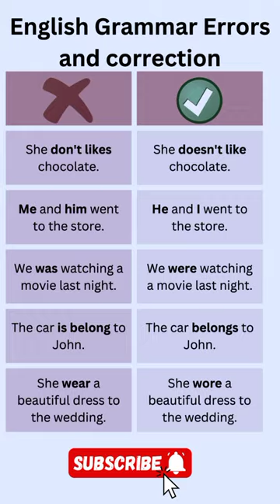Grammatical errors in English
English Grammar errors

English Grammar errors
Sk Writer
educational videos
Motivational videos
Fluently speak English
Letter writing
Application writing
paragraph writing
Essay writing
Verb
Adjective
adverb
preposition
Conjunction
Interjection
Active Passive
Direct Indirect speech
Narration
Sub-Verb agreement
Sentence
English learning
Mcqs
english grammar
learn english
speak english

english course
grammar mistakes
how to speak english
english conversations
teach
english conversa tion sentences daily use
english COurse
english course level 1
english language
english language course class 1
english learning
english padhna kaise sikhe
english reels
english speaking course
english speech
verb forms
english speaking pra ctice
jaan e jahan episode 5
adjective
spoken english
adjectives in english grammar
chattambees
General ielts preparation full course
ielts speaking
interrogative pronouns
ishq murshid
ishą murshid episode 1
mannat murad episo de 28
moldes de silicona caser0s
practice set 12. 2 class 8
you are ny glory
12th fail
5 month baby food
aale dieter
adjective in english grammar
african rift valley
aftab iqbal new show
ali hamza baloch
amor ocul to
andaz mera sabse juda
anti dandruff shampo0
anwar jiba wi
arif lohar
asmr piercing
aws tutorial beginning
balagam
basic vocabulary english
belagam 102 promo
beyti kebap
bhaga va th geethai tamil
biscuit recipe
boat trailer
british english speaking videos
brouwn daughter
brunei country
calcio
cambridge book 18 listening test 1
chenford season 5
chicken 65 recipe
contoura vision surgery
daku slowed reverb
darlings full movie
dil hai ghamgeen
dog house build
dr israr ahmed imnam mehdi ka zahoor fu
dua for problems to be solved
du 60k
egg bread
emerald stone
englisg
Imera status
english
english
conversation sentences daily use
english speech subtitles
english synonyms and antonyms
english talk
exercise
fainting scenes in serials
fireworks
Funny dogs and cat videos
future perfect tense
ganache recipe
geekaleek ohgeesy
genshin impact
girl and girl kiss
glow girl rashmi
gmod jumpscare
godzilla earth
hijab styles
horangi99 roblox
how to become mentally strong
how to grow lucky bamboo at home
how to introduce yourself in english
how to reverse park
ielis general listening test
ielis general speaking
ind vs sa
indian movies
interinitent fasting diet plan
interview job questions and answers
iqra kanwal bridal shower
ishq murshid episode 8
islamic months name
itel pad 1 review philippines
jennie calvin klein event
jeric raval interview
new na tok 2023
ngày mai người ta đi lây chồng
normal english speaking
office assistant interview questions and an.
organizing bedroom
pakistani drama
past future
playing river flows in you on piano in publ